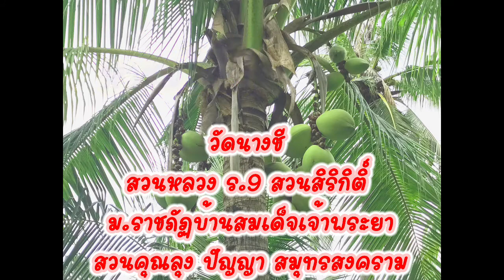Spitapa : “มะแพร้ว” ไม้แปลก ต้องอนุรักษ์ หาดูยาก สรรพคุณสร้างคอลลาเจน ชะลอวัย ป้องกันสมองเสื่อม